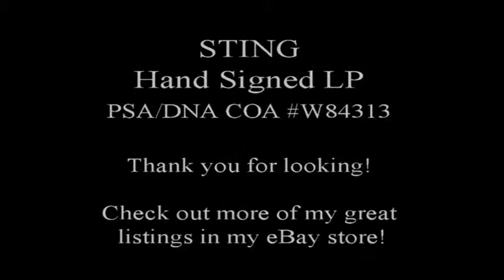STING Hand Signed LP Cover "Desert Rose" - PSA/DNA - UACC RD#289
An album cover for Sting's 12" single "Desert Rose" nicely hand signed by Sting on its front cover in blue marker pen. There is some paper loss to the front cover (please see my scan), otherwise in fine condition with a MINT signature and PSA/DNA sticker W84313 attached recto, the corresponding COA card is included, LP disc not included.